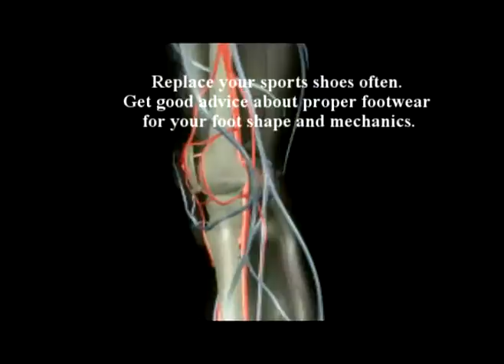86. Farshchian: Dr Alimorad Farshchian discusses arthritis.